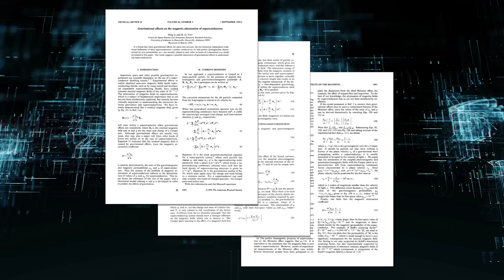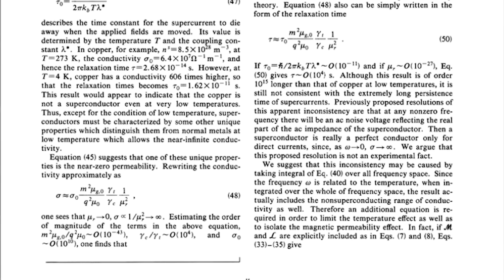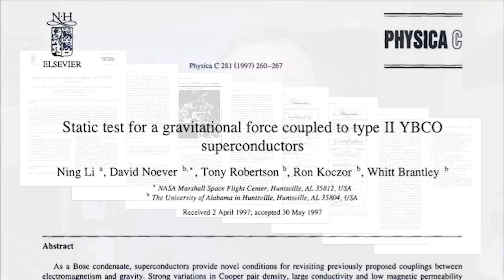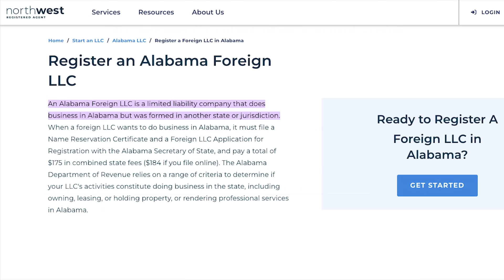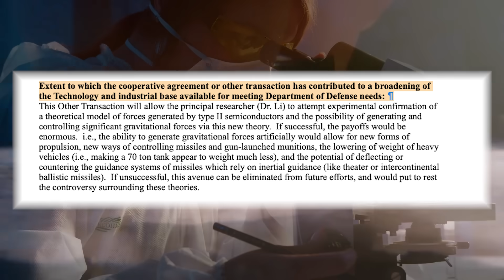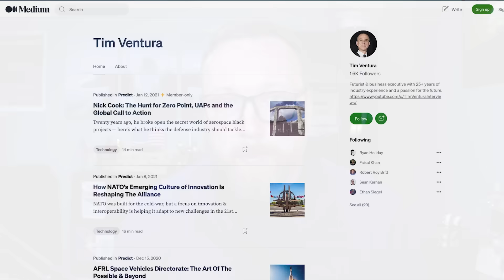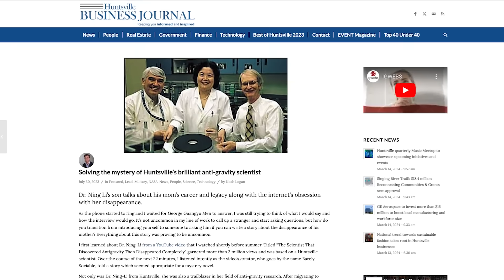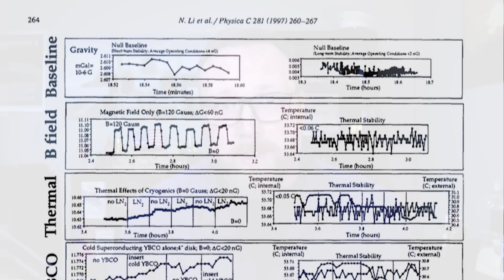The disappearance of America's leading anti-gravity researcher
In the early 1990s, Chinese-American physicist Ning Li published a series of controversial papers theorizing about anti-gravity. In 2001, she received a Defense Department contract to fund experimental efforts based on her theories... And in 2004, Ning Li disappeared — prompting a flood of conspiracy theories.

Let's dive into the work of Ning Li and the mystery surrounding her disappearance to see which parts of this story we can finally put to rest for good.